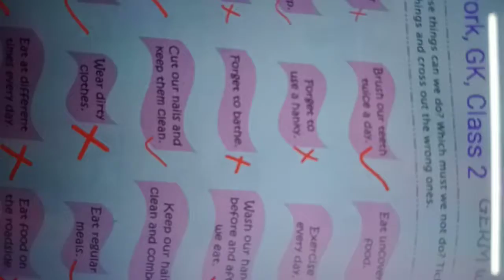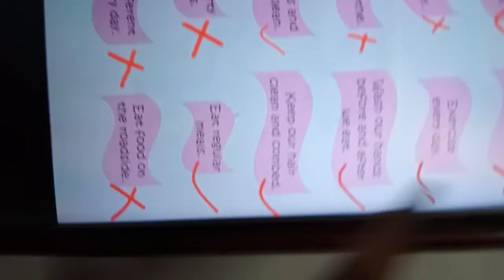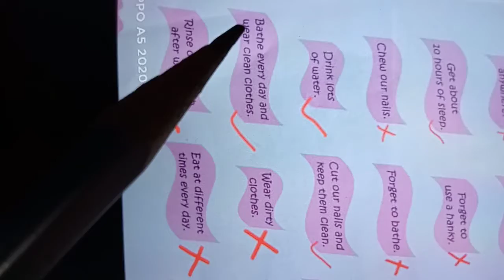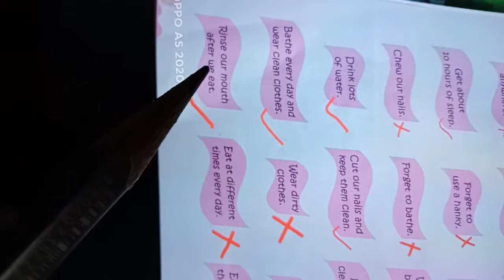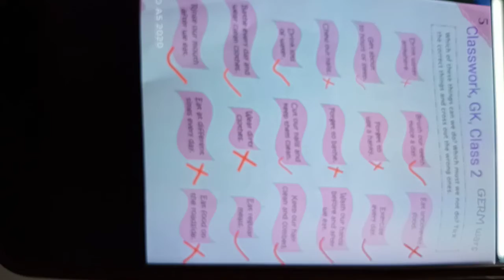Rsps,class-2 Gk cw, 25/5/2021